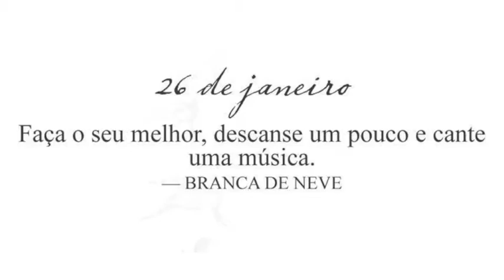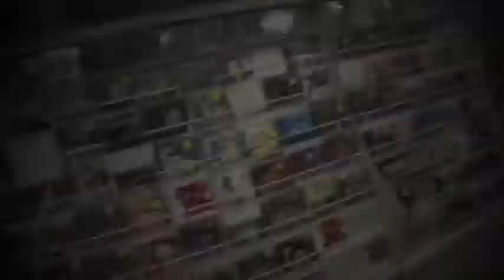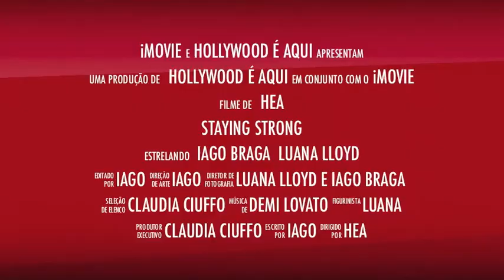Staying Strong 26 janeiro